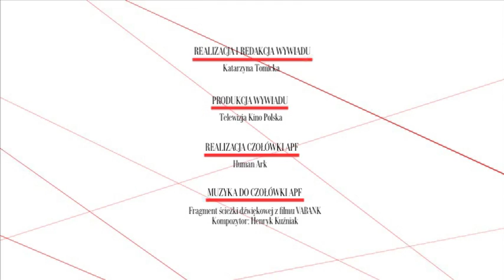NA WYLOT, Grzegorz Królikiewicz, Warszawa 2004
Grzegorz Królikiewicz opowiada o swoim pełnometrażowym debiucie, filmie "Na wylot" z 1972 roku. Wypowiedź zarejestrowana 12 grudnia 2004. Reżyser opowiada o genezie projektu, o eksperymentalnej formie obrazu, doborze obsady